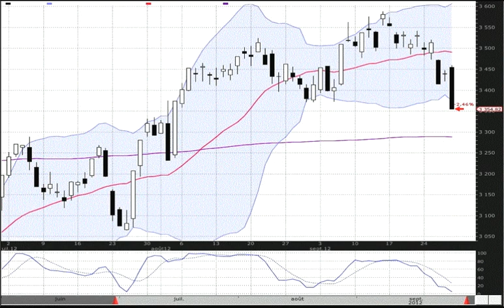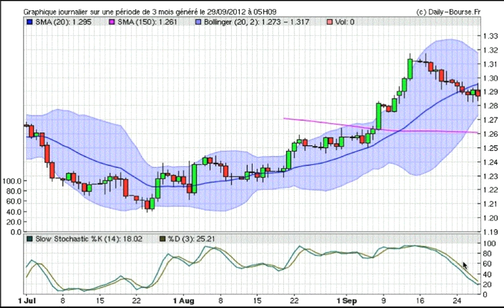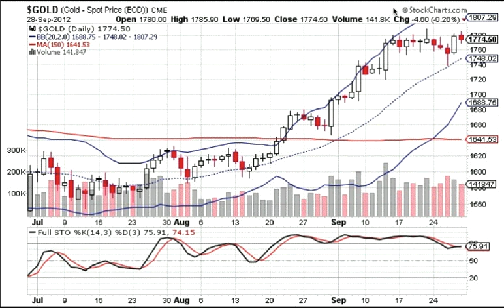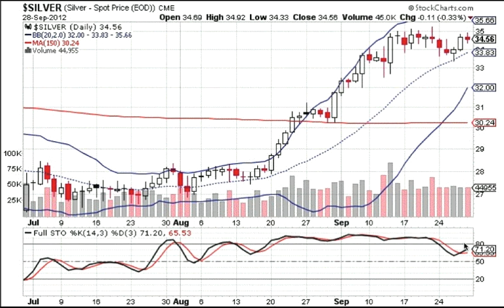Formation bourse La semaine boursière du 1/10 au 5/10/2012 - prévisions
Cette petite vidéo vous explique comment, à partir d'éléments graphiques simples, vous pouvez déterminer vous-même l'évolution la plus probable du CAC 40, de la parité EUR/USD et de l'or pour la semaine à venir.

Vous trouverez des informations supplémentaires ainsi qu'un cours gratuit à propos des chandeliers en vous inscrivant ici :